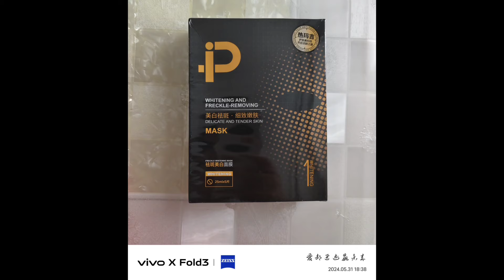生活是生活首先是快乐其次是其次@SpeedoInternational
以前不明白为什么要吃火锅今天看到锅里沸腾的样子才明白我的人生应该#热辣滚烫# OPPOwatch3 Pro记录在山西省曲沃县太子滩(万璟游泳馆)混合泳2050米一次有意义的火锅之旅